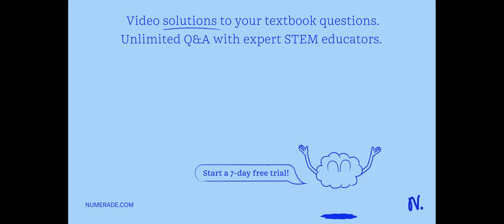Complete the table below by writing the predicted fraction of each progeny type for each cross. Par…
Complete the table below by writing the predicted fraction of each progeny type for each cross. Parents Progeny genotypes Progeny phenotypes AA x AA AA x aa AA x Aa Aa x aa Aa x Aa aa x aa